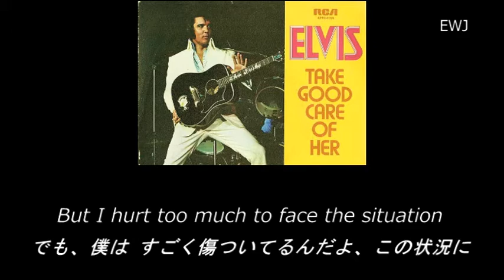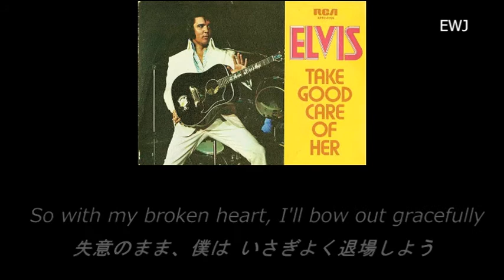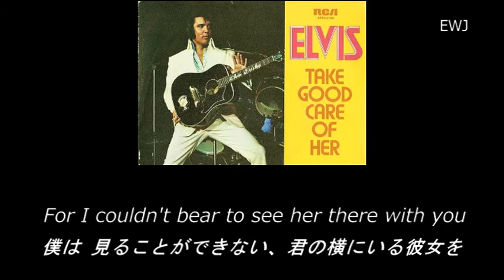(歌詞対訳) Take Good Care Of Her - Elvis Presley (1973)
「涙で祈る幸せ」は1973年にメンフィスのスタックス・スタジオで録音されました。

Take good care of her, take good care of her
彼女を 大切に、彼女を 大切に
I suppose I ought to say congratulations
"おめでとう" と 言うべきだろう
For you've won the only girl I ever loved
僕が唯一 愛した女性を 君は 勝ち取ったのだから
But I hurt too much to face the situation
でも、僕は すごく傷ついてるんだよ、この状況に
Just take good care of her, take good care of her
ただ、彼女を 大切に、彼女を 大切に

Just to be around her was my greatest pleasure
彼女のそばに居られるだけで、大きな喜びだった
She was everything my future held in store
彼女は 僕の将来の楽しみの全てだった
So remember when you take my only treasure
だから、忘れないでくれ、僕の宝物を奪ったことを

I must accept it, she loves you more than me
認めるしかない、彼女が君を選んだことを
So with my broken heart, I'll bow out gracefully
失意のまま、僕は いさぎよく退場しよう

Please don't send me any wedding invitation
どうか 僕に 結婚式の招待状だけは 送らないで
For I couldn't bear to see her there with you
僕は 見ることが出来ない、君の横にいる彼女を
If she's happy, that will be my consolation
彼女が幸せなら、それが 僕の慰めになるだろう